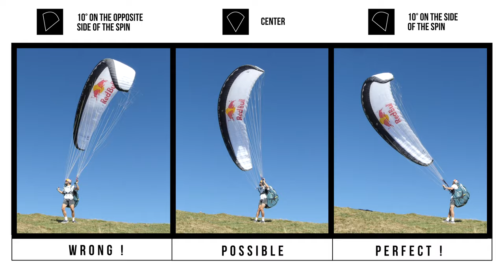PARAGLIDING PRO TIPS : GROUND SPIN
P R O T I P S
A few keys that might be important to perform your skills. The goal isn't to teach you everything from A to Z there are courses for that.

While attempting these tricks keep in mind that I am not responsible for you or your safety and by that, I decline all responsibility in case of an accident. These videos are just a few tips I share with you, from pilot to pilot. Have fun !

CONDITIONS

To do this exercise you need a certain power in your glider that you will get because of the wind.
It will depend on the type of wing you have, but you generally need about 15km/h of wind

BACKFLY

First of all, before practicing the Ground Spin you have to be able to inflate your wing only with the brake.
It would help you to understand where your stalling point is.
Be sure to know how to inflate your wing in Backfly before starting ! This means 70% of the job is done !

THE ANGLE

To start spinning the wing you have to put it at a 5° to 10° angle on the side you want to spin it. Otherwise the wing will take the wrong direction while finishing the spin or you will end up stalling it.
It's possible to start from the center and it's even easier that way with some wings.

SPIN IT

Start to spin it by pulling the inside break and don’t forget to keep a little bit of contact outside to anticipate the next step.

AFTER 180°

After spinning it, the wing will change directions of flying after 180 rotations. The glider will want to fly again and take energy while the leading edge is facing the ground
To avoid destroying your leading edge on the ground, you have to make it fly on the tail. That's why it’s important to know how to inflate your glider in Backfly and where your stalling point Is.
Don't forget that you already started braking the outside in order to find your stalling point at the right moment

INSIDE BRAKE

You want to keep the pressure on the inside brake but beware that it will be more sensitive as this side of the wing is already backflying. If you loose the pressure you probably are braking too much.

In every acro trick the game is to keep the tail as clean as possible. It’s the same here don’t loose the pressure on the tailslide.

OUTSIDE BRAKE

You will have to pull harder on the outside brake as this side of the wing is taking speed and energy. You have to progressively brake until you feel that you loose pressure on that brake. But don’t loose the pressure or it will take the energy out of the wing and start flying on the tail.

You probably have to wait a certain amount of time while braking in the same position because you need to wait for the wing to loose the speed it gained before. If the leading edge hits the ground you are probably not braking enough.

THE MOMENT

At one point you will feel that the brake pressure changes as the wing will start to fly on the tail.
At this moment the glider will go a little bit up.
When the glider passes over 200° of rotation you can start releasing the outside brake and let it fly.

MOVE YOURSELF & WEIGH SHIFT

If you don’t have the perfect wind and start. You probably have to move yourself.
The game is to keep the tension between you and the glider if the wind is not strong enough or if the wing spins too much on the side or too slow.
It’s simple as when you're groundhandling. You have to follow the center of your wing.

Play also with the weight shift depending on the tension on the raiser.

MISTAKE

Here are all the mistakes that I saw on a take off.

Backflying with the brake over your head. It doesn't help the tail, because you don’t have the perfect curve to fly again.

Starting the spin on the wrong angle.

Overbreaking. Just a back flying lack of skills

THE END.
Ground handling is fun so enjoy ! ;)

Glider used on the video.
Sup'air Prototype
Sup'air Acro 14sqm

Supported by:
Sup'air
Red bull
Iriedaily
Triple A